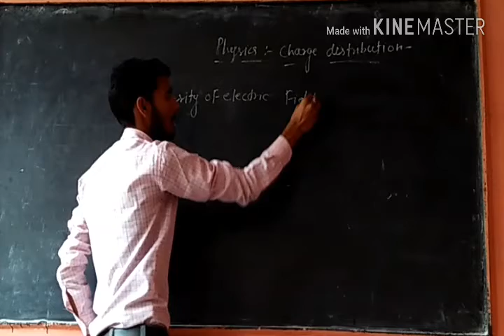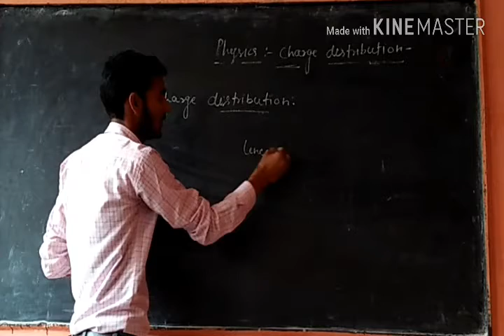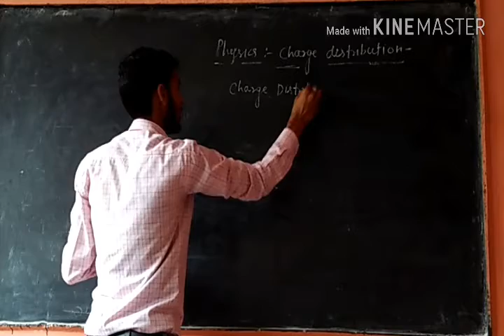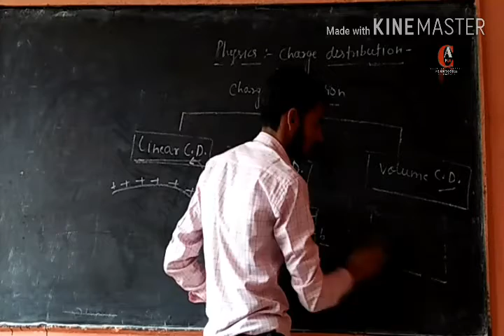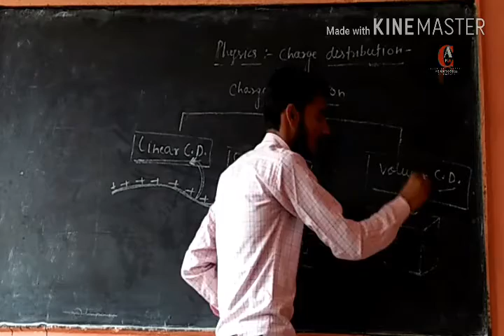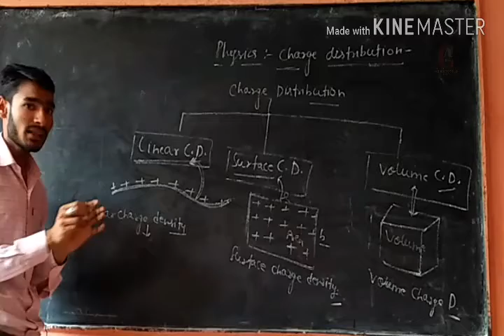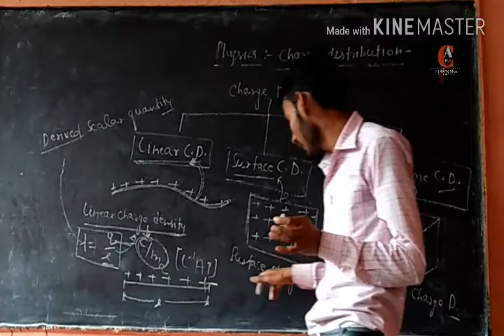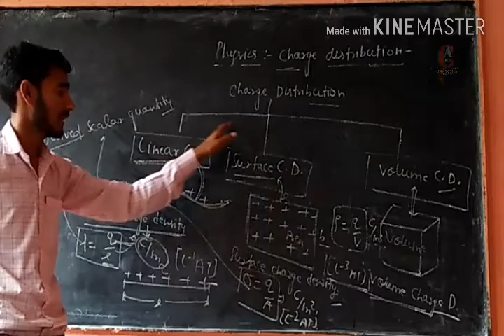Class :12th Physics tutorial Charge Distribution By Santosh Agrahari